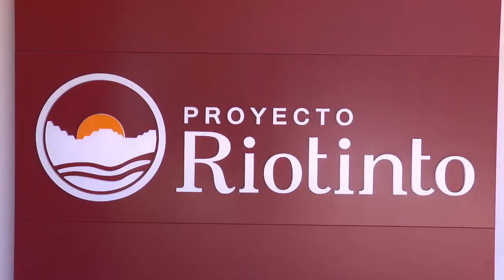Atalaya firma convenio de colaboración con varios municipios de la Cuenca Minera de Riotinto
Informativo monográfico de Onda Minera RTV Nerva sobre la firma del convenio marco entre la Fundación Atalaya y los Ayuntamientos de Berrocal, Campofrío, El Campillo y Nerva que permitirá la realización de diferentes proyectos municipales en las localidades de la Cuenca Minera de Riotinto.